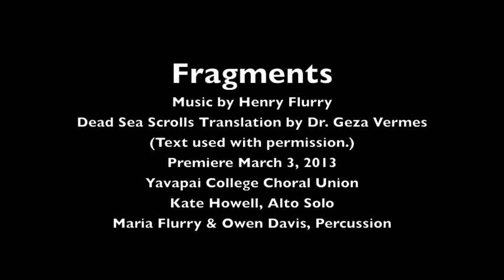Fragments, by Henry Flurry, Dead Sea Scrolls texts translated by Dr. Geza Vermes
World Premiere, March 3, 2013
Prescott, Arizona

Dennis Houser, conductor
Kate Howell, alto; Owen Davis, percussion; Maria Flurry, percussion

Commissioned and performed by the Yavapai College Choral Union

For full choir, 2 percussionists, and solo alto

Texts:

Movement I

Blessed are those who hold to Wisdom's precepts, and do not hold to the ways of iniquity.
Blessed are those who rejoice in her, and do not burst forth in ways of folly.
Blessed are those who seek her with pure hands, and do not pursue her with a treacherous heart.
Blessed is the man who has attained Wisdom, and walks in the Law of the Most High.

from the Beatitudes, Qumran Cave 4, Scroll 525, Fragment 2, lines 1 to 3
Movement II

What then is man that is earth,
   that is shaped from clay and returns to the dust,
that Thou shouldst give him to understand such marvels
   and make known to him the counsel of Thy truth?

from the Thanksgiving Hymn No. 19, lines 4 to 5
Movement III

I thank Thee, O Lord,
  for Thou hast placed me beside a fountain of streams
  in an arid land,
and close to a spring of waters
   in a dry land,
and beside a watered garden.

from the Thanksgiving Hymn No. 18, lines 1 to 4
Movement IV

Light shines and joy bursts forth;
   mourning vanishes and sorrow flees.
Peace is revealed, dread ceases.
A spring has opened up for an eternal blessing
   and for healing in all the everlasting ages.

from the Thanksgiving Hymns, Column 2, lines 5 to 7
Movement V

I am as a sailor in a ship
   amid furious seas;
their waves and all their billows
   roar against me.
There is no calm in the whirlwind
   that I may restore my soul,
no path that I may straighten my way
   on the face of the waters.
The deeps resound to my groaning
   and my soul has journeyed to the gates of death.
But I shall be as one who enters a fortified city,
   as one who seeks refuge behind a high wall
   I will lean on Thy truth, O my God.
For Thou wilt set the foundation on rock...

from the Thanksgiving Hymn No. 14, lines 22 to 26
Movement VI

May He bless you with all good and preserve you from all evil!
May He lighten your heart with life-giving wisdom
   and grant you eternal knowledge!
May He raise His merciful face towards you for everlasting bliss!

Blessing from The Community Rule, Qumran Cave 1, Column 2, lines 2 to 4
Movement VII

I hold my peace;
   what more shall I say than this?
I have spoken in accordance with my knowledge,
   out of the righteousness given to a creature of clay.

from the Thanksgiving Hymn No. 23, line 32
Movement VIII

These things I know
   by the wisdom which comes from Thee,
for Thou hast unstopped my ears
   to marvelous mysteries.

from the Thanksgiving Hymn No. 6, line 22

- translated by Dr. Geza Vermes, text used with permission